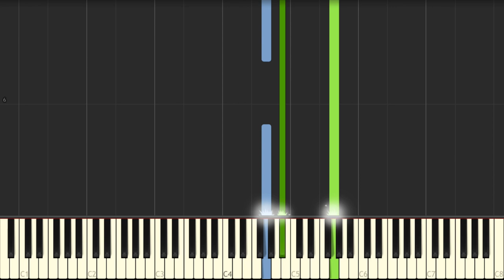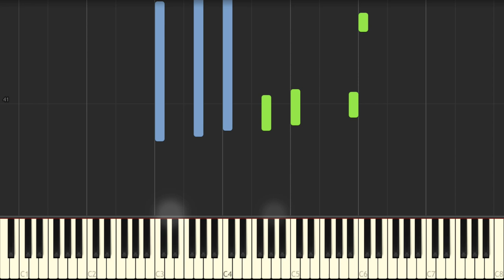Beauty and the Beast - Teaser Trailer Music - Piano (Synthesia)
Here it is :) This is the Synthesia for my piano cover / arrangement of the music from the Beauty and the Beast teaser trailer. The original Beauty and the Beast music was composed by Alan Menken. If any chords stretch too far feel free to play smaller chords to accommodate your hands. I hope this Synthesia piano tutorial is helpful!

Arranged and Performed by Hari Sivan
Recorded: May 23rd 2016